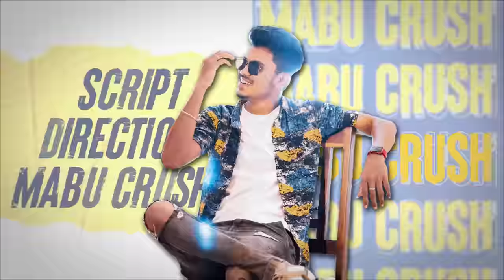Winter Atrocity | Mabu Crush | Comedy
There is a season for everything, and winter is the season for rest, relaxation. So Just relax and watch winter atrocity video and share your experience ❤️